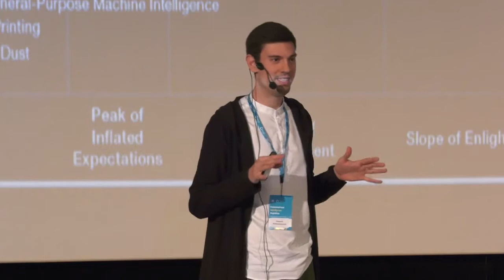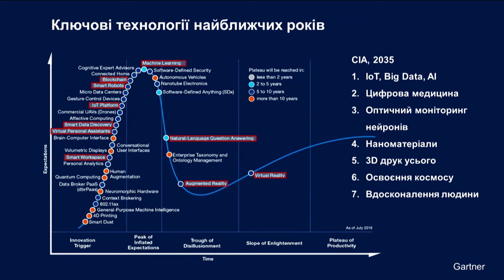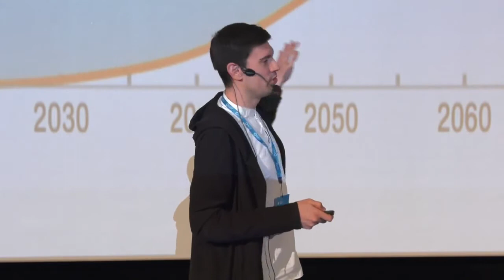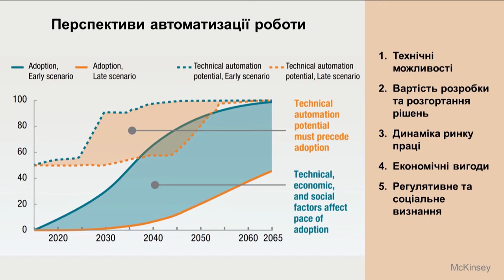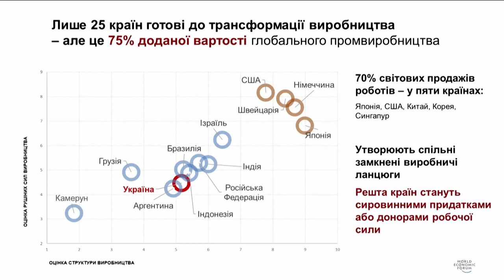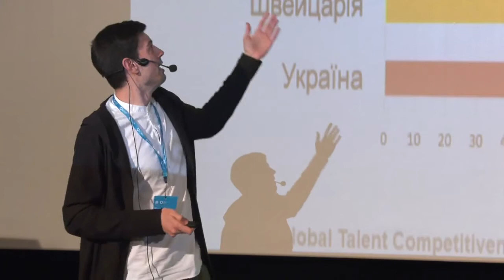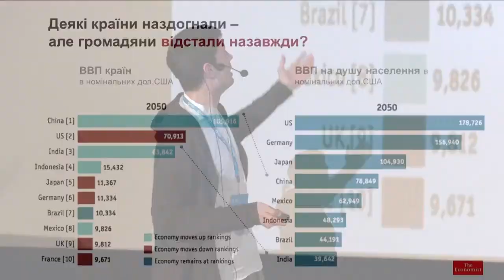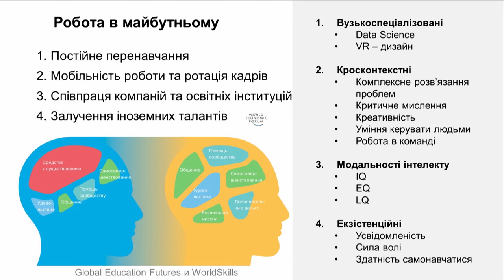Олексій Жмеренецький на конференції “Економічне майбутнє України”